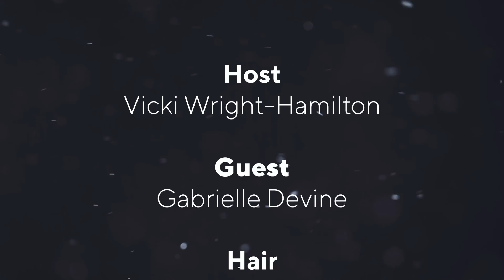Mastering Makeup: Pro Tips for Everyday Beauty & Business Growth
Join us on this episode of "Strategic Minds: Making Money Moves" as we delve into the world of makeup artistry with Gabrielle Devine, CEO of Gift of Gab LLC. Discover makeup tips for quick, everyday beauty that will boost your confidence on and off-camera. Learn how Gabrielle plans to expand her business into a thriving makeup agency and explore strategies for building your own successful beauty empire. Don't miss this exciting discussion on makeup, entrepreneurship, and personal growth.

In this episode, we cover:

Quick makeup tips for busy professionals.
Gabrielle's journey in the makeup industry.
Strategies for expanding a makeup agency.
Targeting high school, college students, and sororities.
Leveraging partnerships and endorsements.
The power of lip gloss and choosing the right lipstick.
Building confidence through makeup.
Tune in for valuable insights and inspiration that can help you level up your makeup game and take your business to the next level!